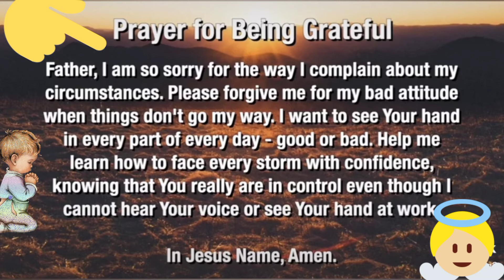Grateful to GOD? Try this prayer! | IRT Channel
One of the best things about thankfulness is that the more we choose it, the easier it gets. The more we profess gratitude, the more we notice things to be grateful for. The thankfulness muscles respond to exercise!

Gratitude glorifies God. This alone would be reason to give thanks to God. Our gratitude glorifies God as we exalt not the gifts, but the Giver.